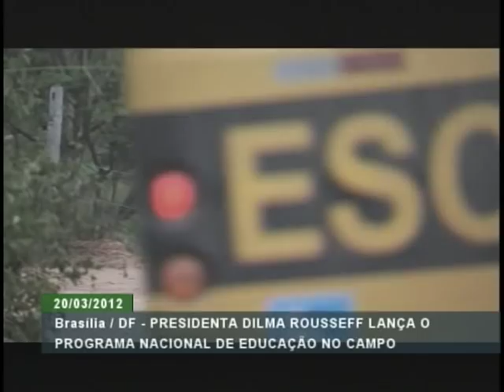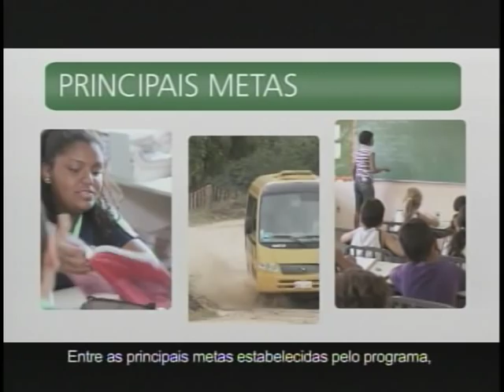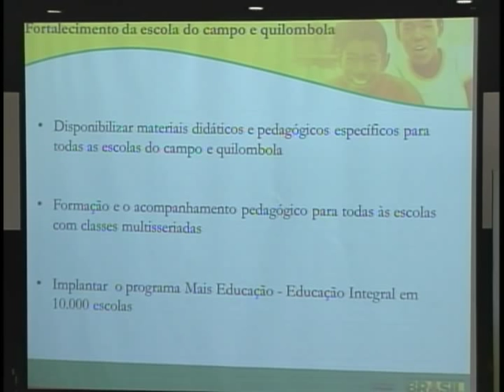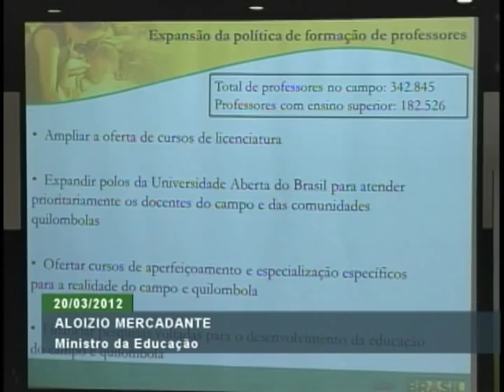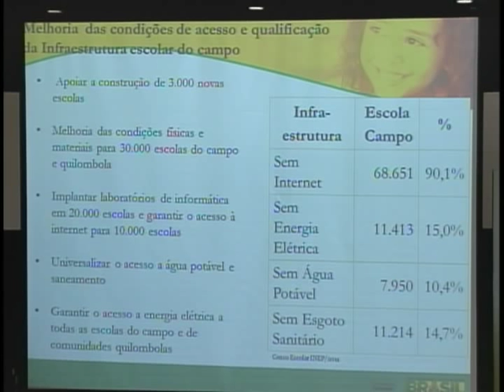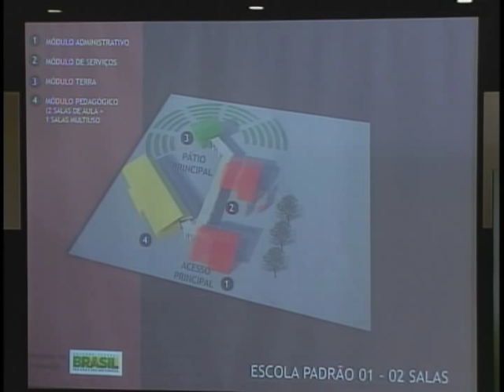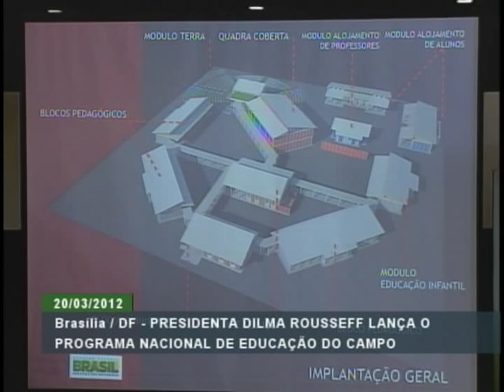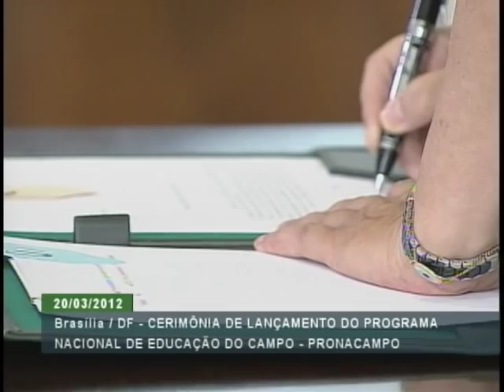Cerimônia de lançamento do Programa Nacional de Educação do Campo (Pronacampo)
ATIVIDADES DA PRESIDENTA - 20.03.12: O governo federal lançou nesta terça-feira (20), em Brasília, o Programa Nacional de Educação no Campo. A ideia do Pronacampo é oferecer mais condições para o estudante da zona rural, sem que ele necessite deixar a propriedade para estudar em um centro urbano. A presidenta Dilma Rousseff e o ministro da Educação, Aloizio Mercadante, participaram da cerimônia, realizada no Palácio do Planalto.